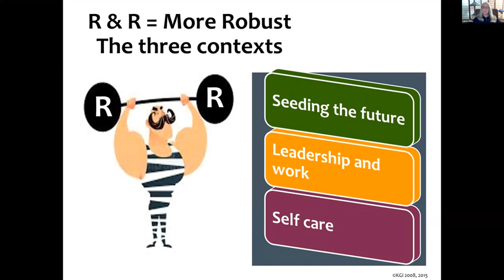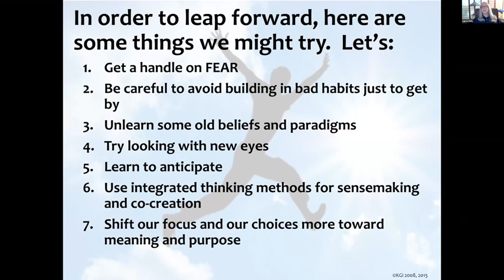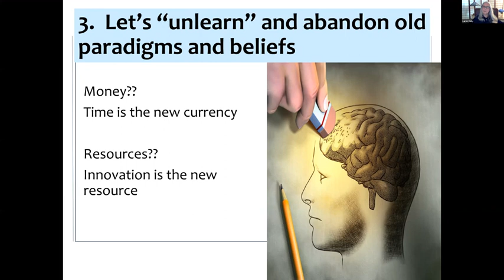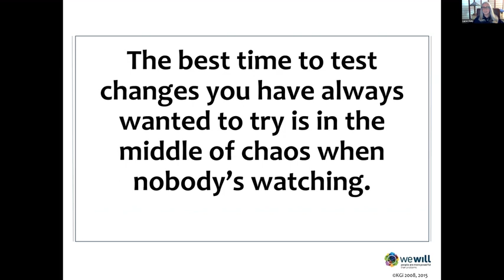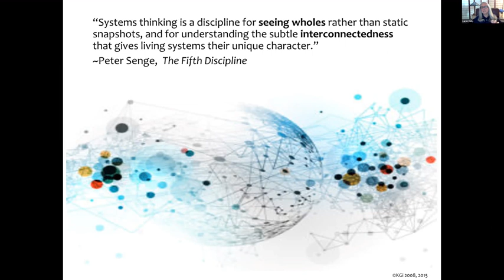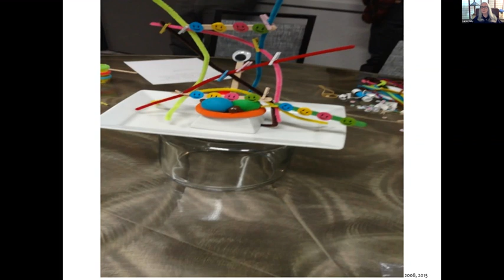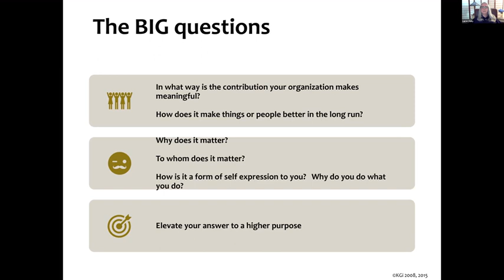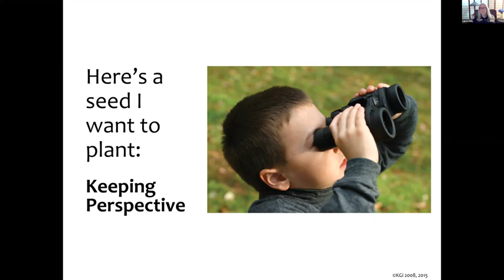Leading From The Future Getting in Front of Change